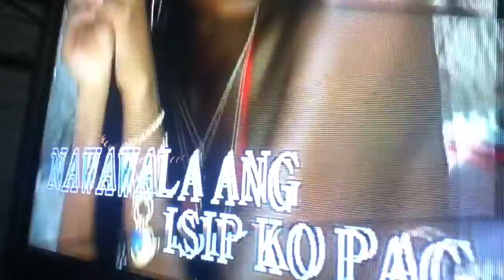Christmas Party - Jager Bomb Batch 3